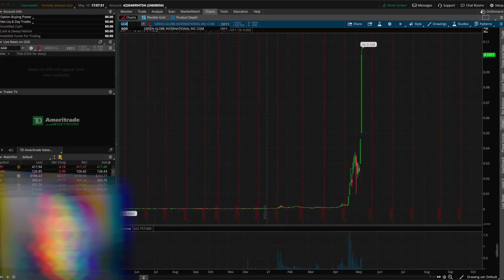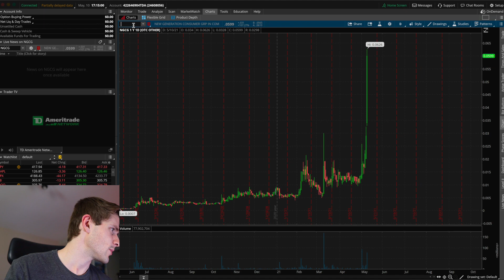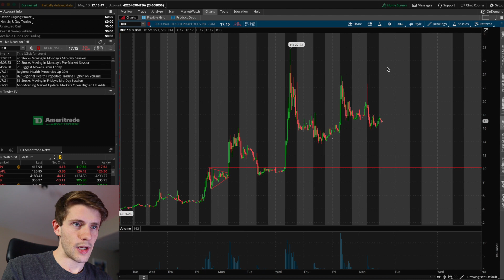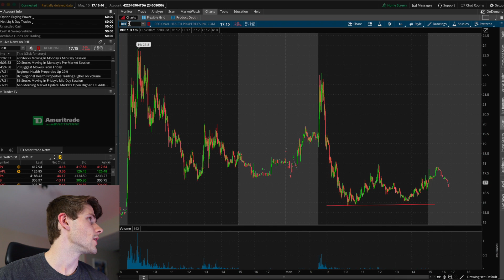HUGE Spike At Open Coming Tomorrow?? Don't Miss This Stock 🤫💸📈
If you're looking for the best stocks to buy tomorrow, look into these tickers. In OTC land, GGII is my number one watch. After a supernova today that I banked on, it's perfectly set up for either a big spike right at open or a beautiful panic dip buy. I'll be ready for either. GVSI is also high on watch, as it could see a day similar to what GGII had today (100%+). HTZGQ is still on watch for overextended shorts, support breakdown shorts, or panic dip buys. NCGC also closed very strong, so I'll be watching that as well. For listed stocks, the biggest focus should be on IHT, NTEC, and RHE (for a continuation of the pattern from the last week).

👪📈 If you want the best trading community around, sign up for my stocks Discord I'm live on the mic calling out plays nearly every day for most of market hours!

(Here are my verified trades uploaded directly from my broker

🏹Get a free stock by signing up for Robinhood with my referral ! (Note, this is not my primary broker, only for very speculative plays). Fidelity is my main broker for day trading, because it allows zero commission OTC trading. OTCs are what I mainly trade, and Robinhood and WeBull don't currently allow trading of these stocks.